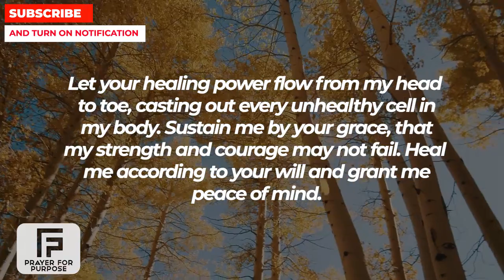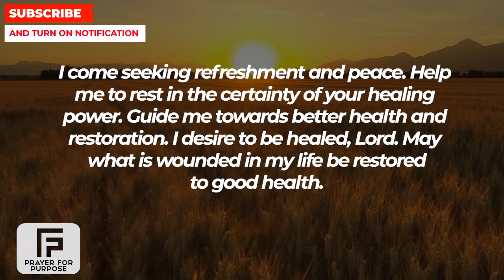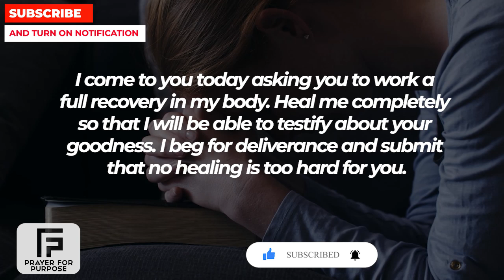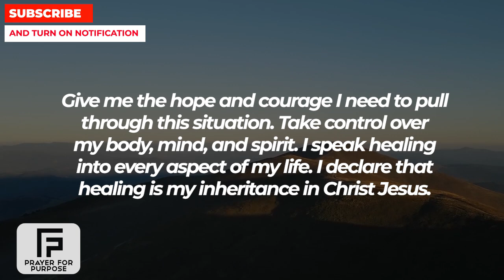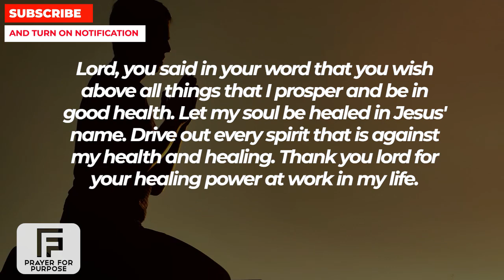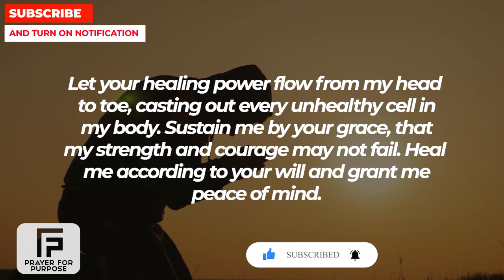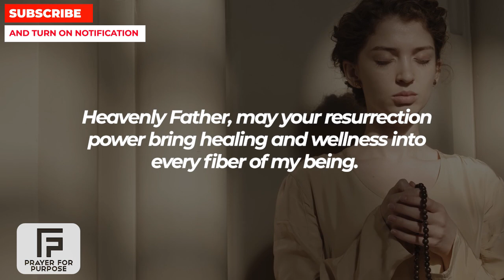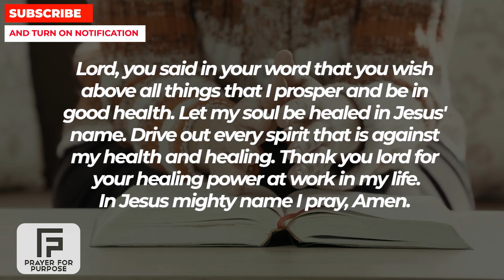DON'T SKIP THIS TODAY - YOU NEED TO HEAR THIS | Most Powerful Miracle Prayer To God For Healing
MORE PRAYERS